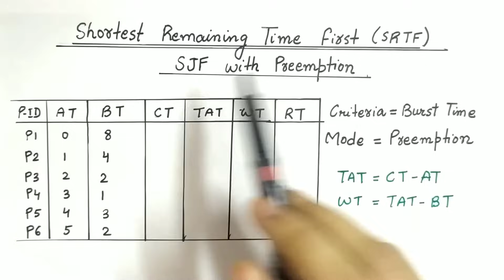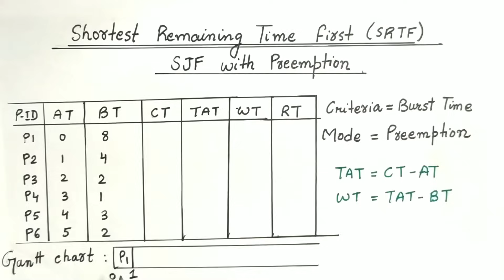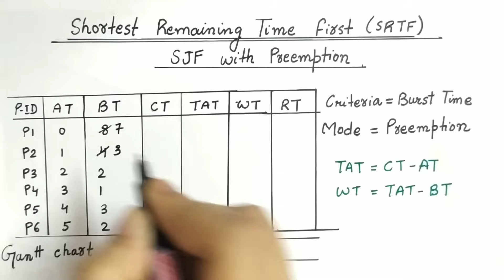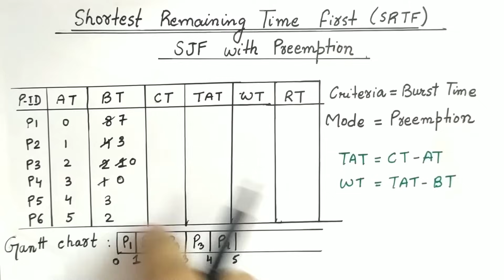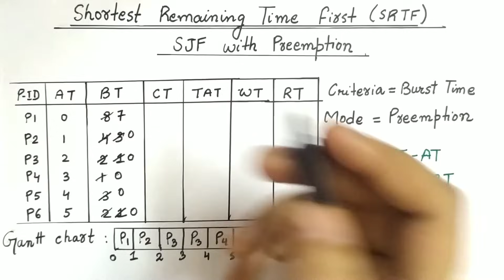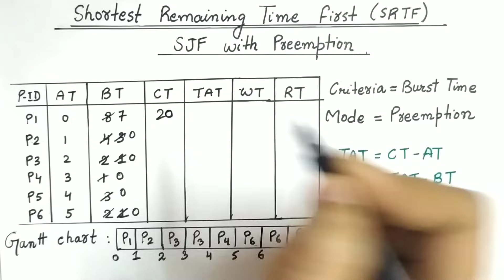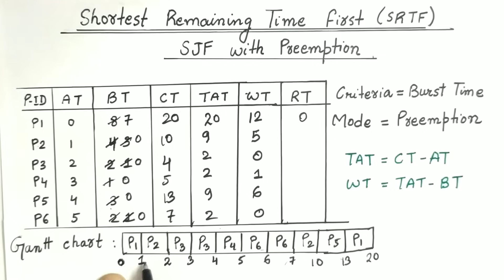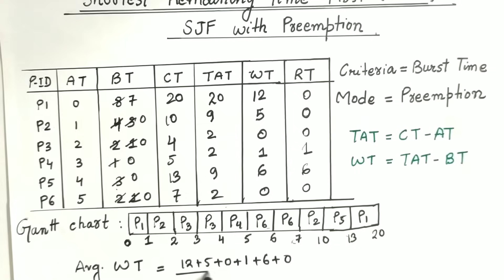Shortest Remaining Time First (SRTF) Scheduling Algorithm | SJF With Preemption | Example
SRTF, Which Stands for Shortest Remaining Time First is a scheduling algorithm used in Operating Systems, which can also be called as the preemptive version of the SJF scheduling algorithm. The process which has the least processing time remaining is executed first.